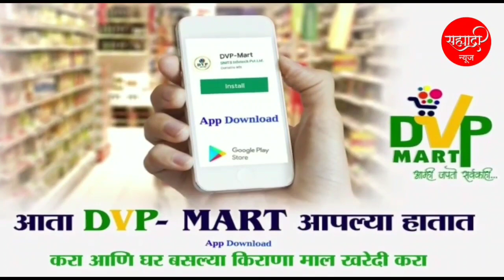विठ्ठलाच्या गाभाऱ्याला आमराईचे स्वरूप; पहा नेत्रदीपक आंब्याची आरास